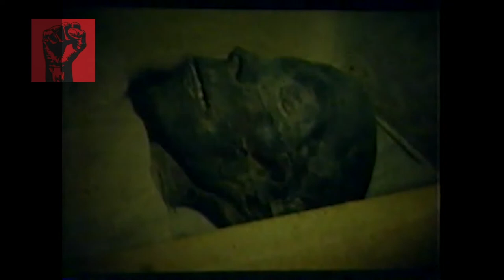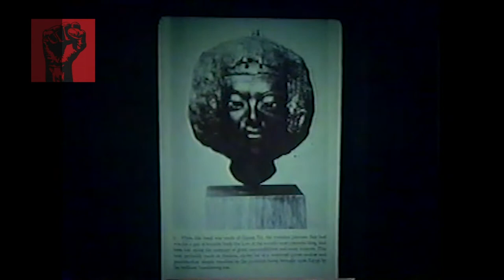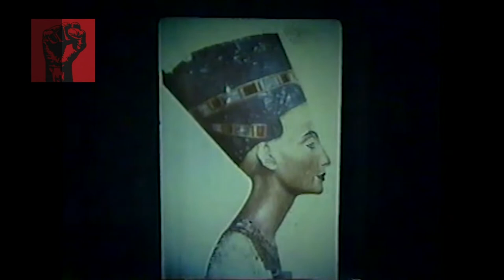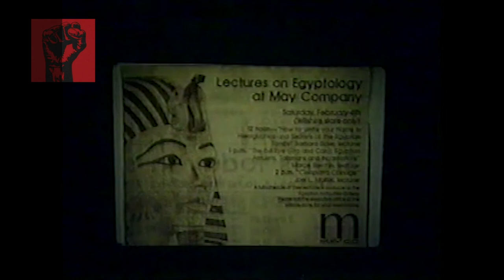Free Your Mind, Return to the Source: African Origins Part 2- Dr. Asa G. Hilliard III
PART 2 OF 3:
Dr. Hilliard was an African-American professor of educational psychology who worked on indigenous ancient African history (ancient Egyptian), culture, education and society. He was the Fuller E. Callaway Professor of Urban Education at Georgia State University. He was also a founding member of the Association for the Study of Classical African Civilizations and served as vice president. He served as an expert witness in court testimony on several federal cases regarding test validity and bias, and was the co-developer of an educational television series, Free Your Mind, Return to the Source: African Origins, from 1986, "For The People", hosted by Listervelt Middleton.

This video may contain copyrighted material. This material is being made available in an effort to advance understanding of historical, political, human rights, economic, democracy, scientific, and social justice issues, etc. that constitutes a 'fair use' of any such copyrighted material as provided for in section 107 of the US Copyright Law.

In accordance with Title 17 U.S.C. Section 107, the material on this site is distributed without profit to those who have expressed a prior interest in receiving the included information for research and educational purposes.